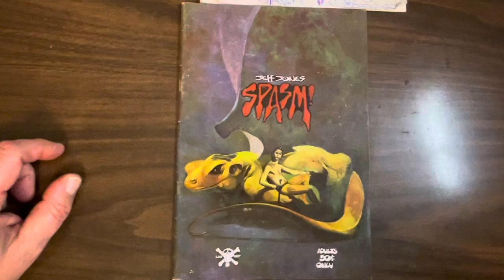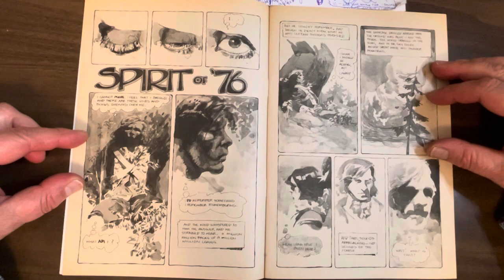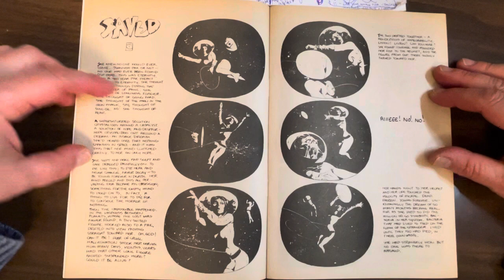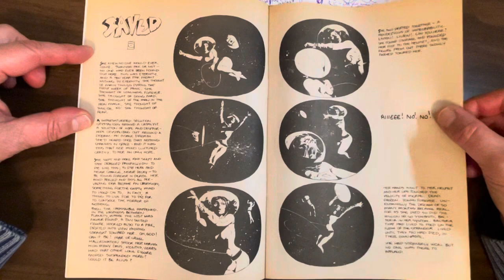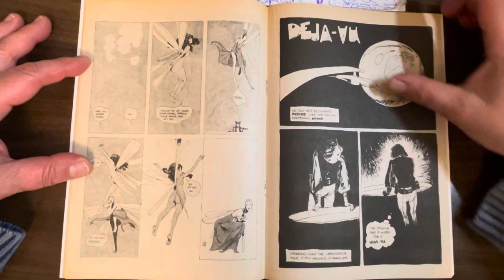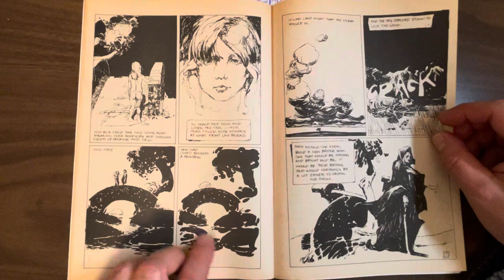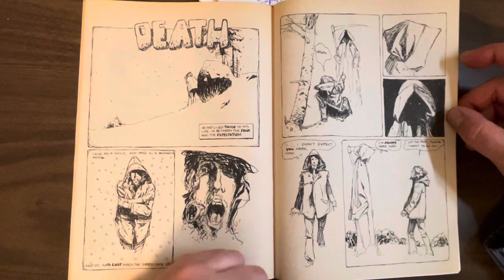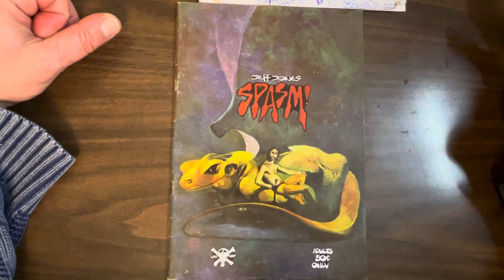Spasm!: Jeffrey Catherine Jones 1973 underground! Every story drawn in a completely different style!